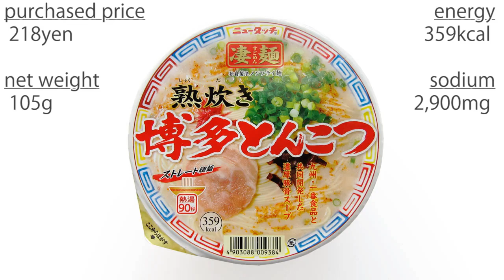No.5136 ニュータッチ 凄麺 熟炊き博多とんこつ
ヤマダイ Yamadai (Japan) Newtouch Sugomen Jyukudaki Hakata Tonkotsu